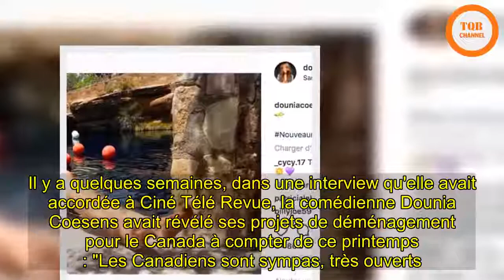[Chock] | PHOTOS. Dounia Coesens (Plus belle la vie) hyper sexy en bikini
PHOTOS. Dounia Coesens (Plus belle la vie) hyper sexy en bikini   © INSTAGRAM DOUNIA COESENS  Dounia Coesens hyper sexy en bikini !   Il y a quelques semaines, dans une interview qu'elle avait accordée à Ciné Télé Revue, la comédienne Dounia Coesens avait révélé ses projets de déménagement pour le Canada à compter de ce printemps : "Les Canadiens sont sympas, très ouverts. On m'a dit qu'il y avait une très bonne énergie là-bas" indiquait-elle.En attendant, Dounia Coesens profite de vacances bien méritées en compagnie de son ami Marwan Berreni. Les deux comédiens de Plus belle la vie profitent actuellement d'un road-trip américain au cœur de la mythique Route 66. Dounia Coesens a récemment publié une jolie photo d'elle plus sexy que jamais en bikini. De quoi ravir ses milliers de fans, qui n'ont eu de cesse de la complimenter.  Un agenda chargé à Plus belle la vieCet hiver, Dounia Coesens est revenue pour deux mois dans la série Plus belle la vie, qu'elle avait quittée il y a quatre ans. Son personnage, Johanna, a divorcé de Xavier Revel et a fait tomber son beau-père Nicolas Berger, qui s'avérait être l'Enchanteur. Marwan Berreni, quant à lui, est actuellement au cœur de l'intrigue avec Jérôme Bertin.